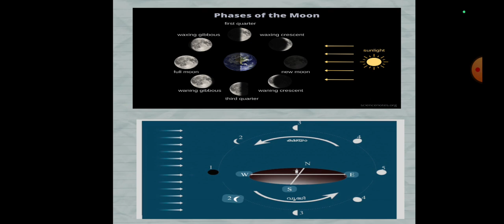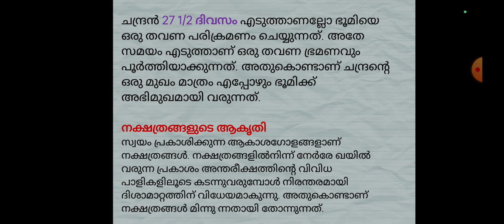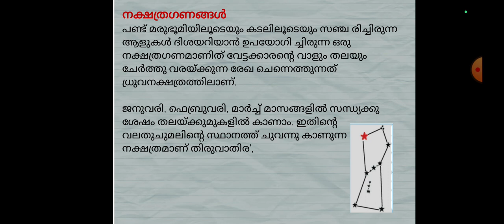SCERT Class 6 അടിസ്ഥാന ശാസ്ത്രം Chapter - തിങ്കളും താരങ്ങളും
അടിസ്ഥാന ശാസ്ത്രം Chapter 6 Std VI - Thinkalum Tharanghalum തിങ്കളും താരങ്ങളും @EasyScodes scert cls6 തിങ്കളും താരങ്ങളും